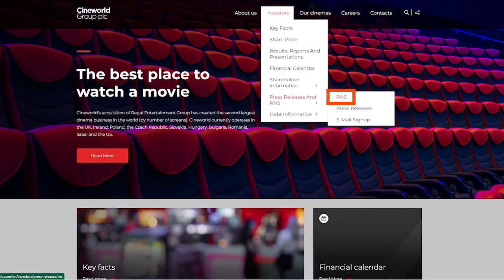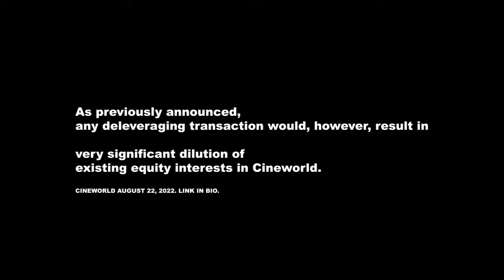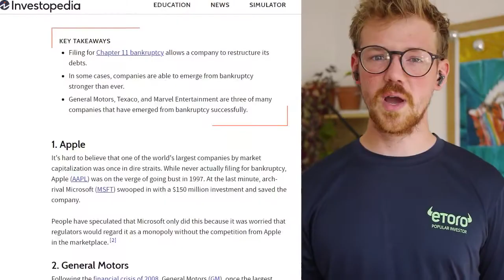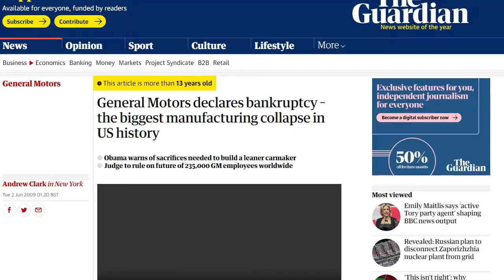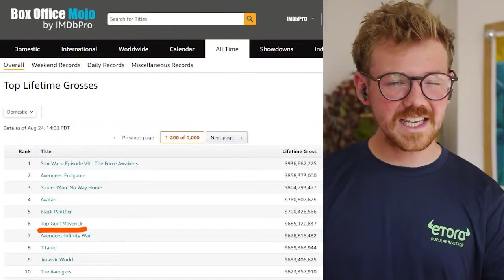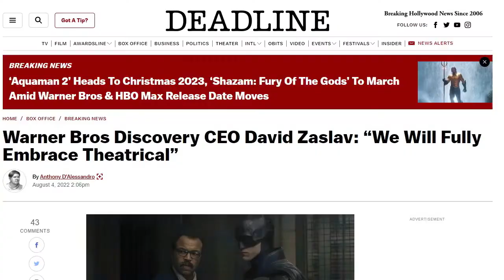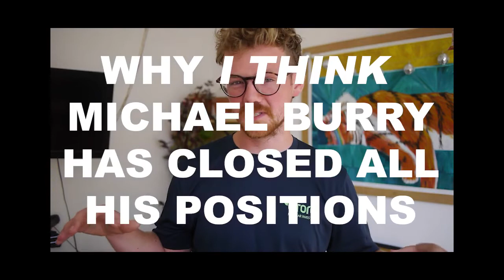Cineworld Bankruptcy Explained 2022